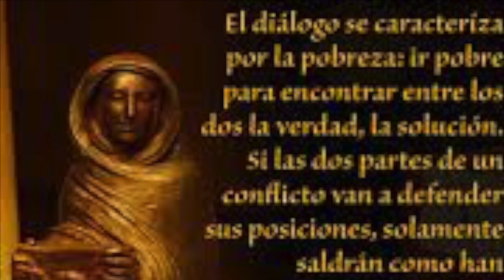Romero hasta siempre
This video is about Monseñor Romero .Solo necesito mi guitarra y mi voz para cantarte y recordarte, lo mas ironico del cumpleaños de Monseñor es que fue el mismo día que encontraron los dos cuerpos en descomposición  de mi hermano Edgardo ( Raul  ) y el del compa que se quedo con el Rolando hasta siempre monseñor hasta siempre madrecita  quien fue muy devota de Moseñor Romero